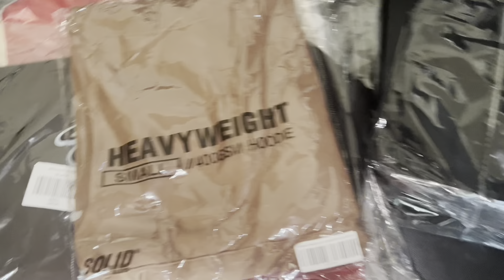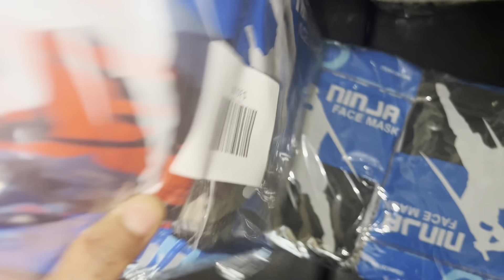how It is Running a Clothing Line Business In 2022. Episode one: The Small Things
Welcome to Dukes TV. On this channel I do a lot I'm a law student, we get into law. I'm a comedian, We bring you comedy. Im a business owner, we bring info on how to run a business. I'm a gamer, We live stream and upload gaming footage. Im a gun collector, we show off our collection on the channel.